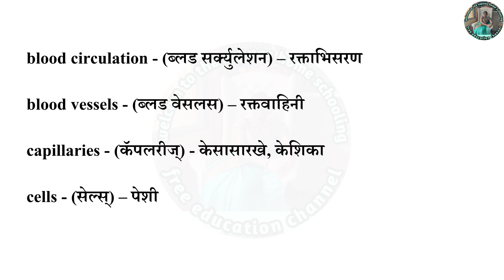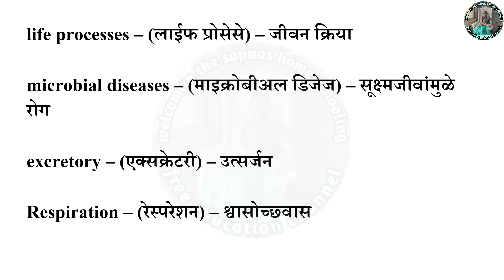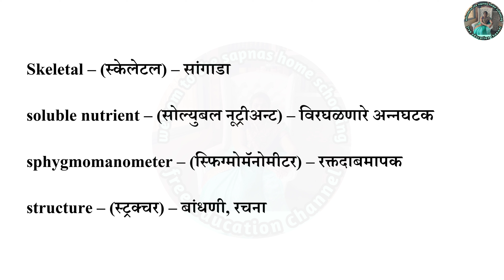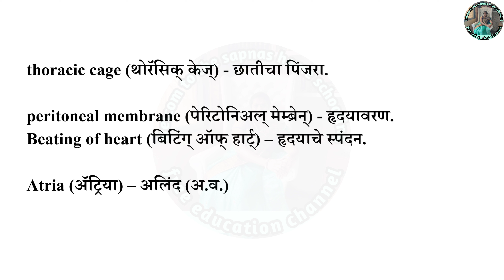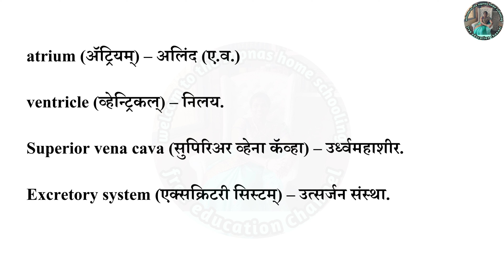11 human body and organ system hard Words 8th std Science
11 human body and organ system hard Words 8th std Science
 In this video all new words and their meaning given